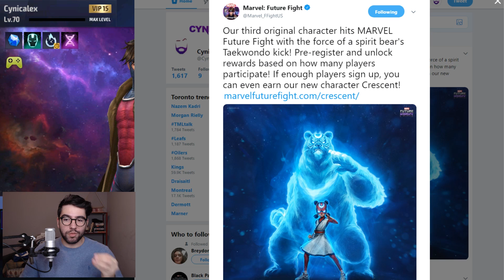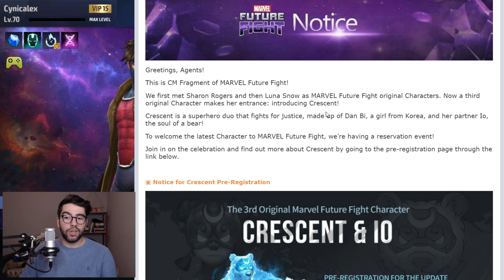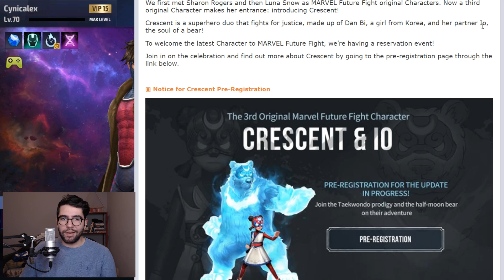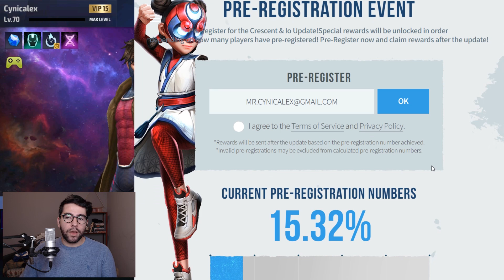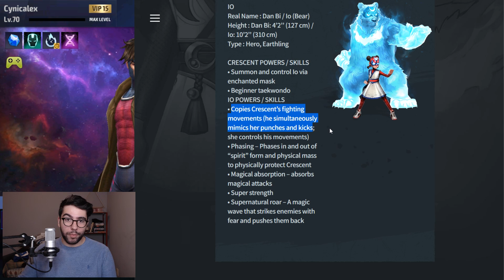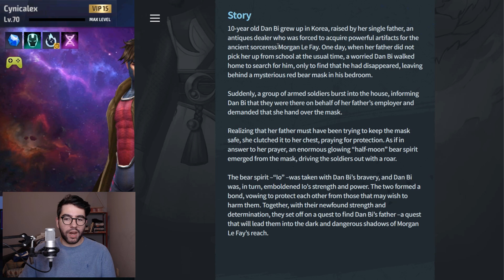Cresent Revealed!! All-New Original Marvel Hero! - Marvel Future Fight